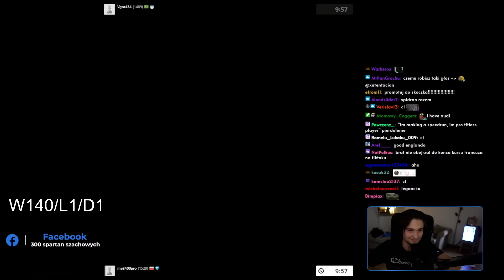PO TYM FILMIE WBIJESZ 1600 ELO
miniaturka - Fluffy

0:00 Obrona francuska
5:35 Gambit wołżański
8:06 Przyjęty Gambit Duński
14:28 Ponziani Opening: Jaenisch Counterattack
18:23 Gra Indyjska: Black Knight's Tango